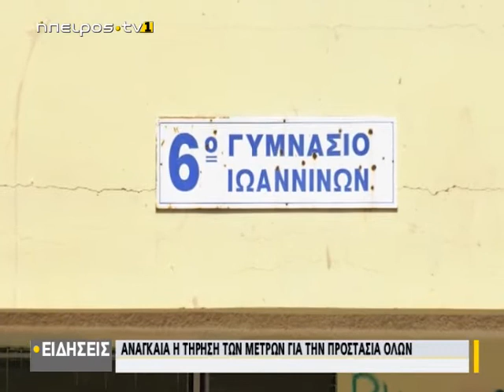Αναγκαία η τήρηση των μέτρων για την προστασία όλων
| Αναγκαία η τήρηση των μέτρων για την προστασία όλων | 25/09/2020